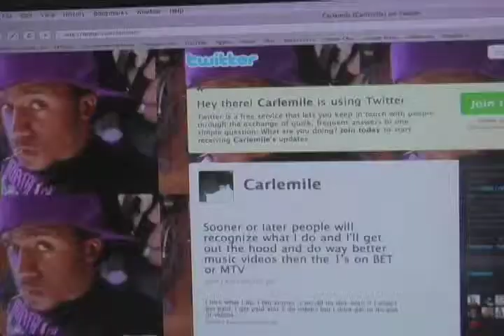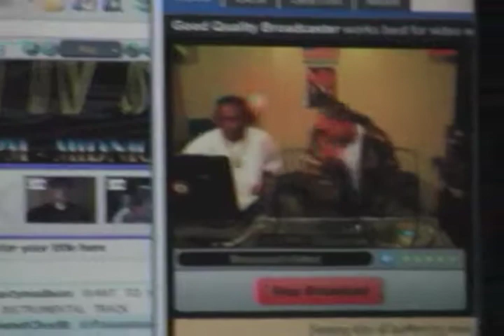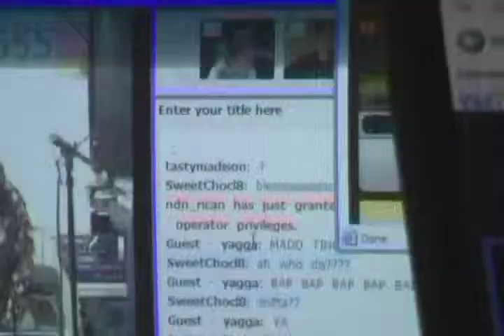TMI & Shifta on Lion TV (Part one)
Check out when Top Management got with Shifta on Lion tv